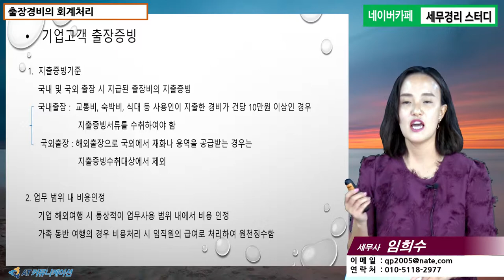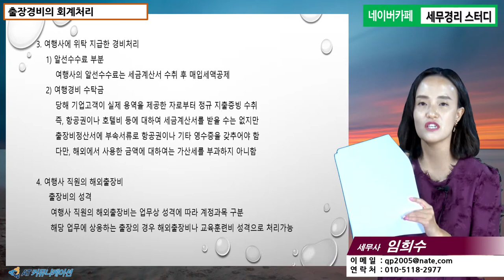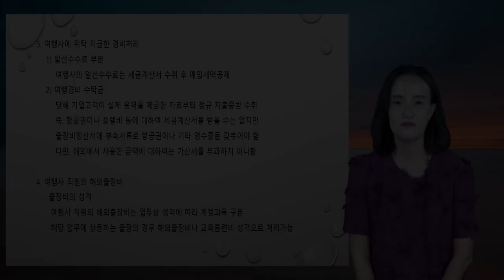[여행사세금 5분특강] 출장경비의 회계처리 [임희수 세무사의 5분특강]